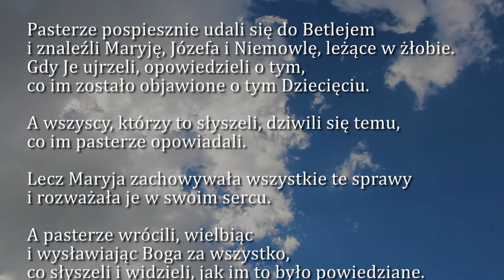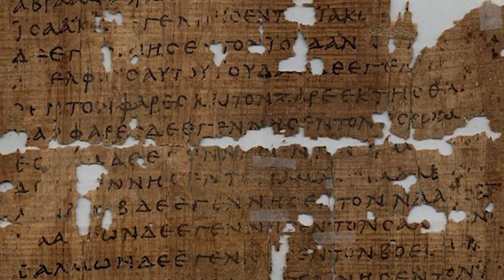Dobra Nowina na dziś | 1 stycznia - św. Bożej Rodzicielki Maryi